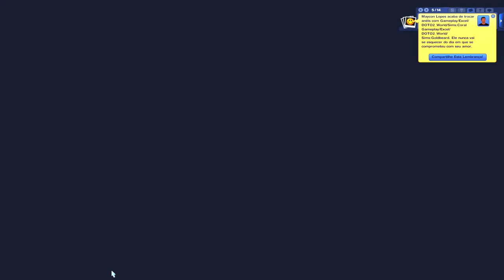O MELHOR CASAMENTO DO MUNDO!!! || The Sims 3 Barnacle Bay EP.13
EAE GENTE, BEM VINDOS A MAIS UM VÍDEO!! Dessa vez estamos de volta com mais um episódio de The Sims 3 em Barnacle Bay, e o que podemos dizer desse episódio, foi simplesmente sensacional, o Maycon teve seu show depois de muito tempo, e podemos dizer que ele arrasou!!! Cuidamos um pouco do Toby que estava precisando de atenção, e ainda teve o CASAMENTO dele com a Coral finalmente, fora que tivemos um aniversário MUITO INESPERADO!!! Enfim, foi um episódio intenso e bem maluco, muitas coisas aconteceram, foi massa demais e muito divertido, namoral!!
Até mais 😁❤

Perguntas frequentes:
--Especificações do PC:
-Placa de vídeo GT420 de 2GB
-8GB de Memória RAM
-Processador Intel Core i3 9100f
-SSD 240GB
-Meu editor: Movie Studio 14.0 Platinum
-Gravador: Mirillis Action

Meu nome é Yago e eu tenho 22 anos